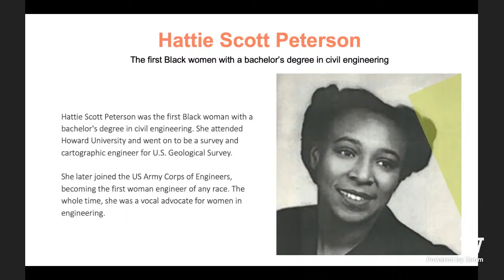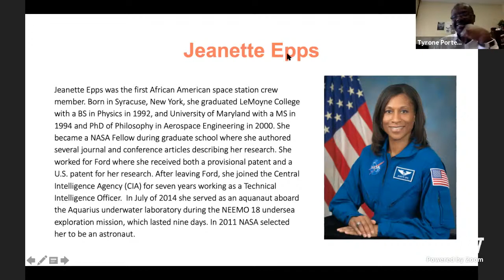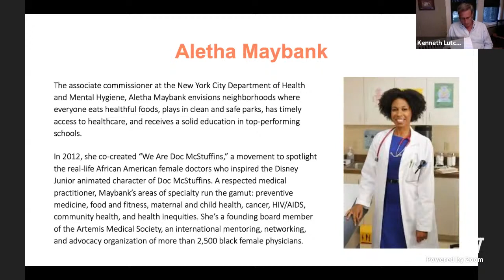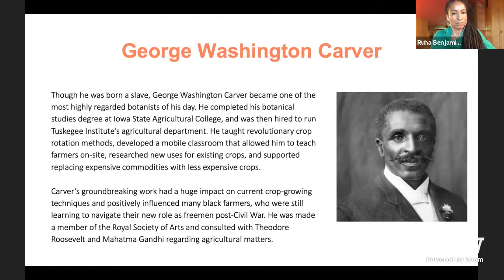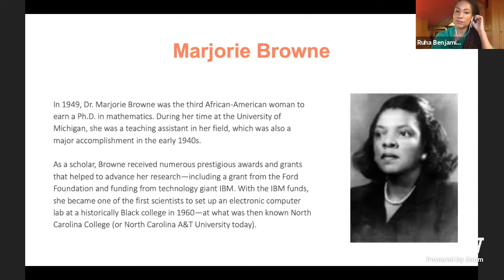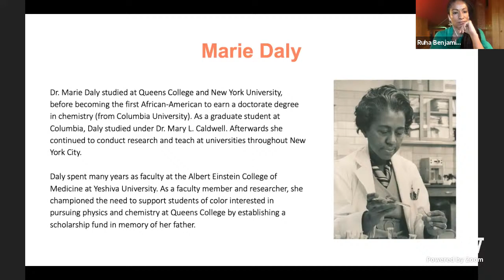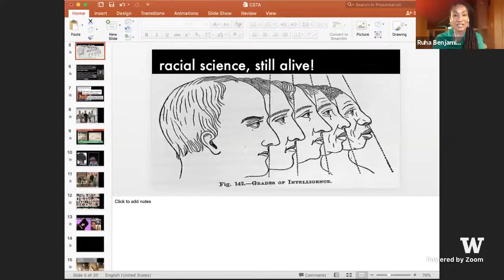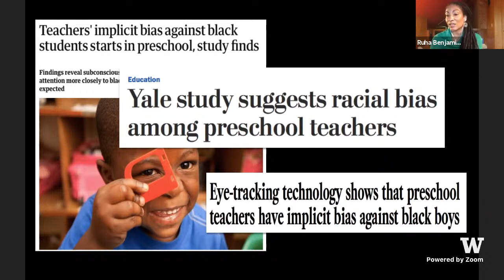Experiences of Black STEM in the Ivory - 7/15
On Day 2, Deans from each institution’s College of Engineering will discuss ways in which colleges might take action to make real change. Following this final panel, all panelists will participate in a more open-ended Q&A discussion on ending racism in academia.

To submit questions during the panels, visit sli.do and enter the associated event code with the panel you are watching.

Let’s Get Real: A Discussion with the Deans (Slido code EBSI_deans)
11:00 AM – 12:30 PM PDT

Where Do We Go From Here: Disruptive Actions to Abolish Anti-Black Racism in STEM (Slido code EBSI_QandA)
12:30 – 2:00 PM PDT